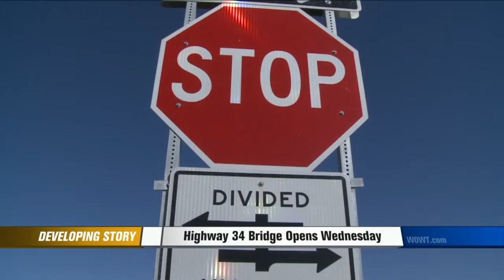Road Work and Traffic Troubles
Traffic troubles in construction zone